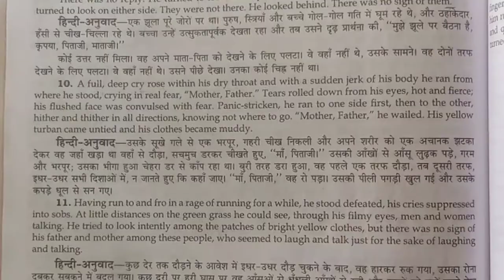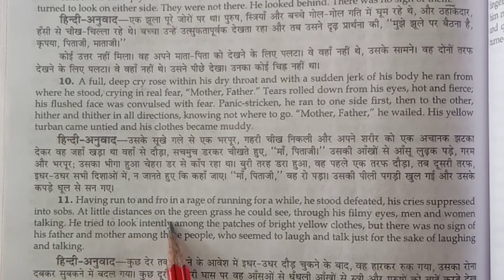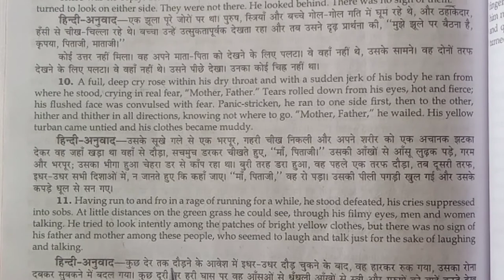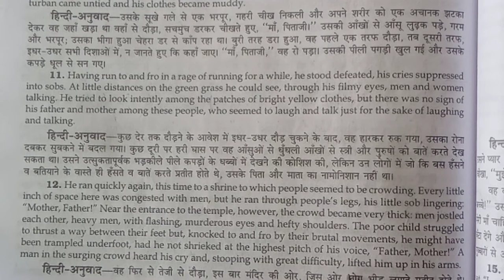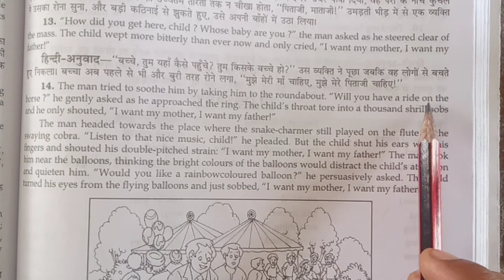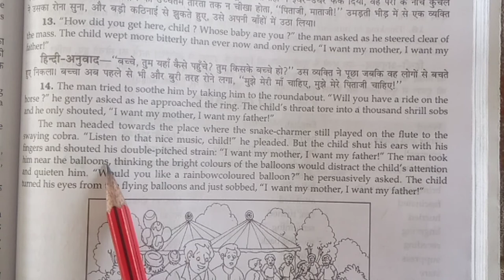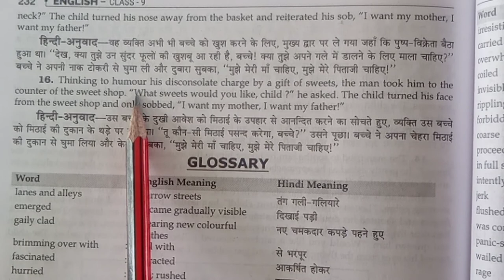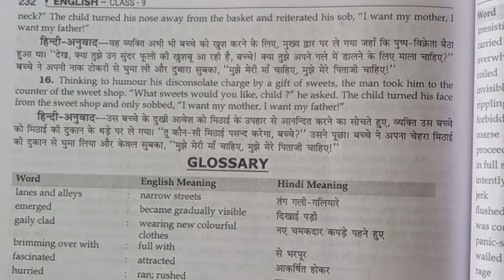The Lost Child (part-02). Hindi Explanation.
part 02 Hindi Explanation.